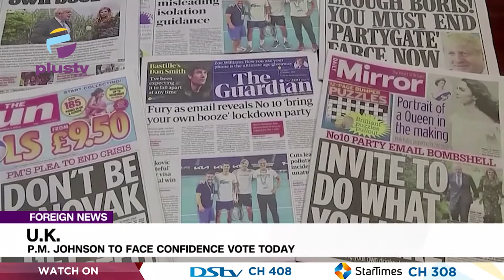U.K.: P.M. Johnson To Face Confidence Vote Today | FOREIGN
Prime Minister Boris Johnson will face a confidence vote later today, after a growing number of lawmakers in the governing Conservative Party questioned his flagging authority over the "partygate" scandal.